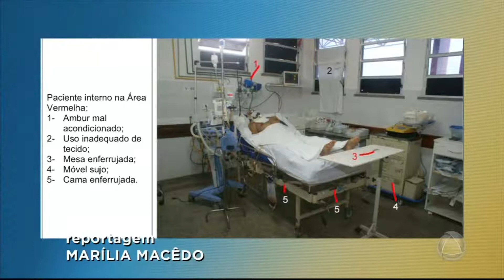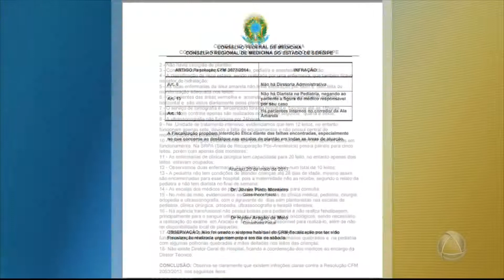Conselho Regional de Medicina interdita Hospital Municipal de Lagarto - JORNAL DO ESTADO